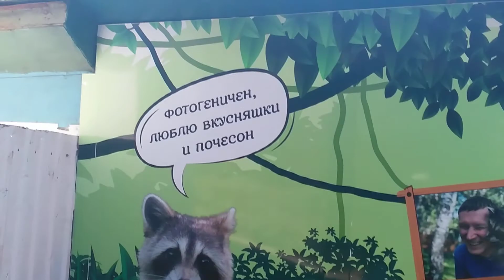Ялта, с Дражинки на Комсомолец, 11.09.19